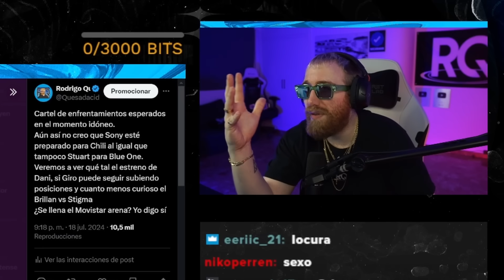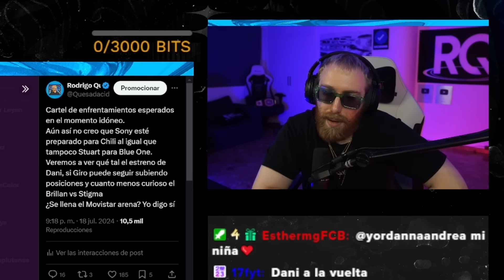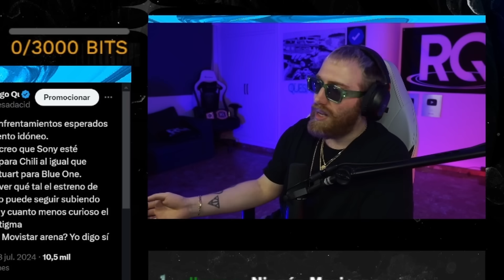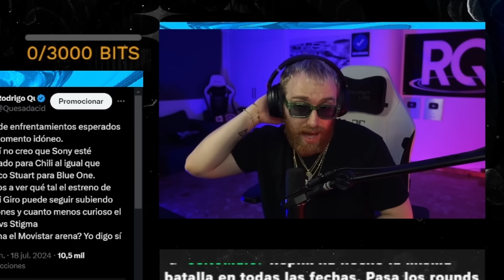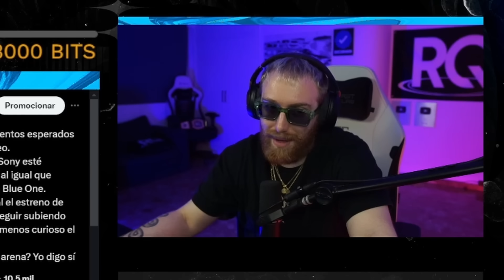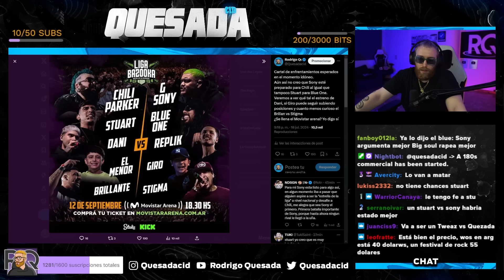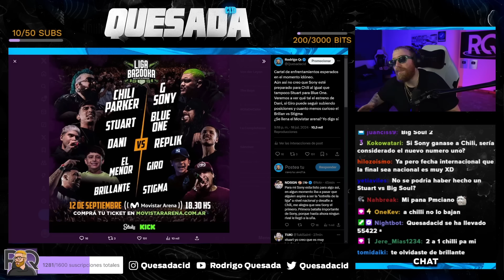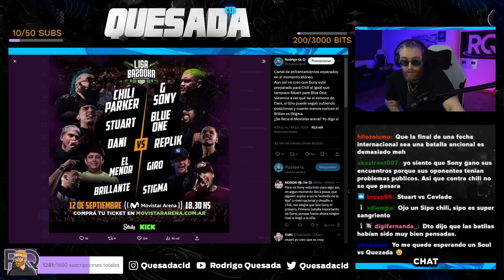ASÍ ES LA PRÓXIMA FECHA DE LIGA BAZOOKA EN EL MOVISTAR ARENA